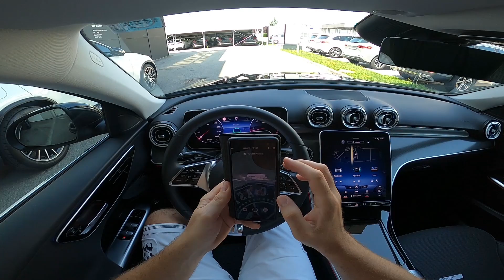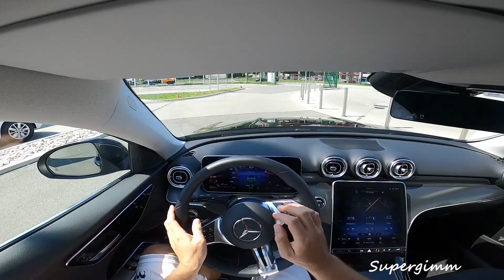2022 Mercedes C-class 220 d Test drive POV Part 1 by Supergimm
Taking a test drive with new Mercedes C Class 220 d with 194 hp.This is part 2.Part 2 is coming soon,dont miss it.It was a joy to drive with this car.If you are buying new C-class and you are not sure i am gonna give one advice.Just go ahead and buy new Mercedes C class!